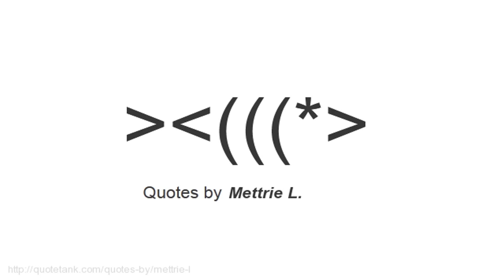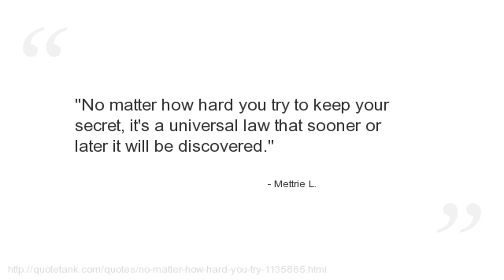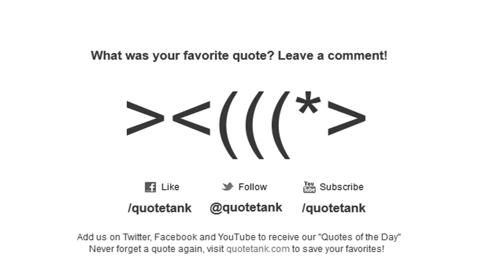Mettrie L. Quotes